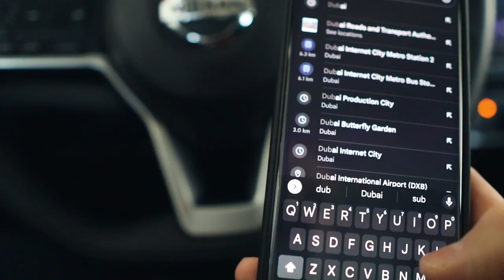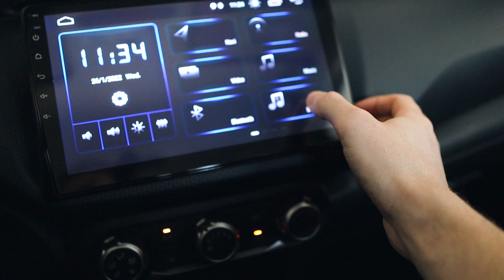Starting a Forex business: IB, White label or own Forex Broker? Vlog in Dubai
Many people are interested in creating their own business at financial markets.One of the is to invest in own broker company, but there are all of options how to start this business. In thi videa you will find a lot of answers hot to start